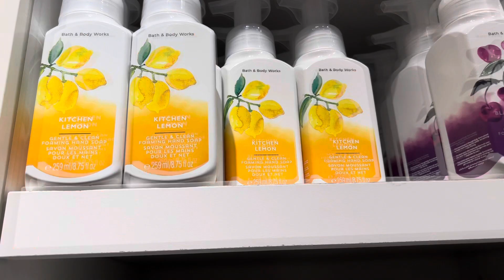কানাডাতে এতো বড় স্পোর্টস শপে গিয়ে খুঁজে পেলাম না আমাদের …